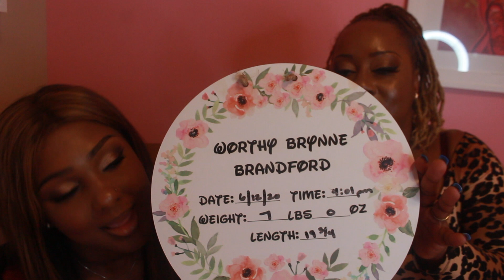OUR BABY GIRL IS FINALLY HERE!! (NAME AND BABY REVEAL)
Hi Candi and Kiy family!!!

Today is a special day!! We are introducing the newest love of our life...our daughter to you all!! Some of you may have seen her pictures and know here name so this will be no surprise to you!!